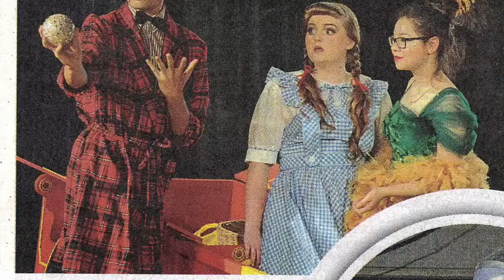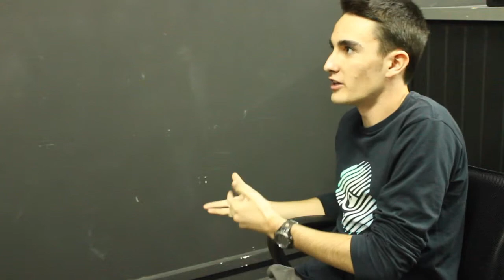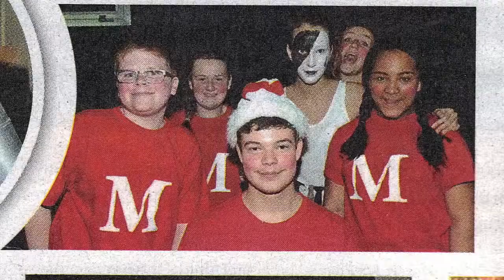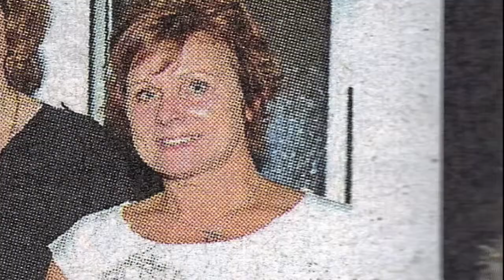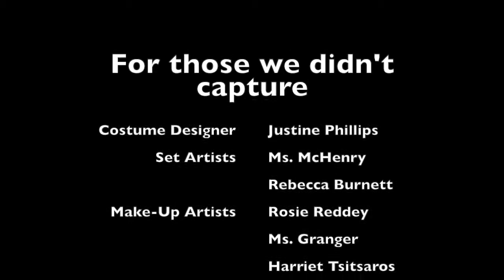Wizard Of Oz - Behind the Curtains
Look behind the magic in the British School Muscat Creative Department's 2014 Production of the Wizard of Oz, performed at the end of January.